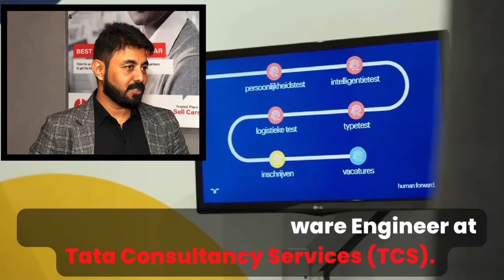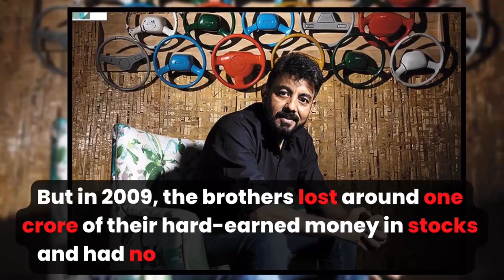Meet the New Shark on Shark Tank India Amit Jain